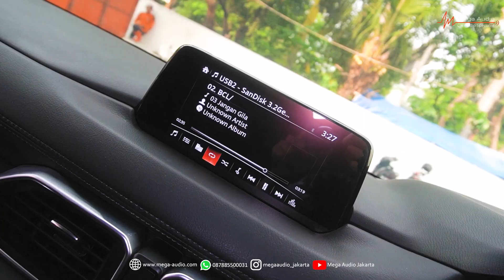MODIFIKASI FULL PEREDAM DAN AUDIO MOBIL MAZDA CX5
Halo Semua, balik lagi di video terbaru kita nih !!
FULL PEREDAM MAZDA CX 5, milik salah satu customer setia kami  Yuk kita sama2 lihat installasinya seperti apa :)

@ MAZDA CX 5:

- Speaker SCANSPEAK Silver Series 2Way
- Power Audison SR4.500
- Power GZ Uranium
- Helix DSP ULTRA
- Subwoofer Audison APS 8D
- SOUNDPROOFING DR.ARTEX TYPE PALLIUM
- SOUNDPROOFING DR.ARTEX TYPE LACE

-- Online Shop --
Tokped 2021, milik salah satu customer setia kami Yuk kita sama2 lihat installasinya seperti apa :)